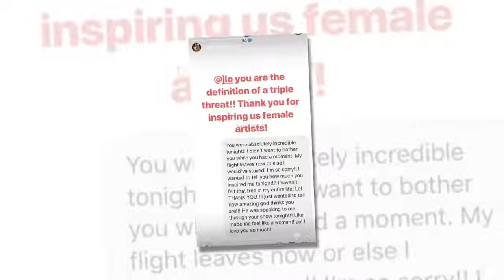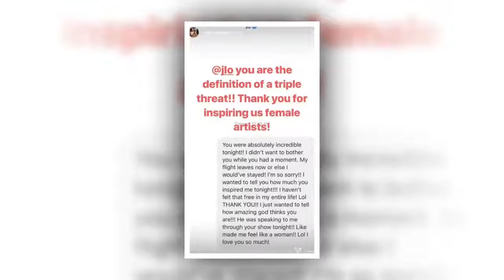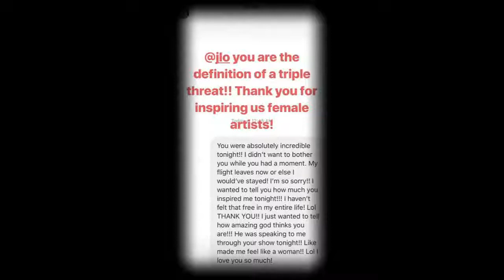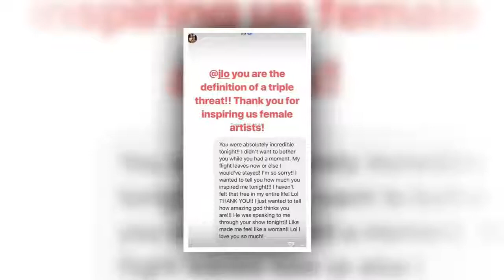Justin Beiber being criticized by J Lo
Jennifer Lopez criticize Justin Bieber stupid when miss Selena to follow a non celebrity